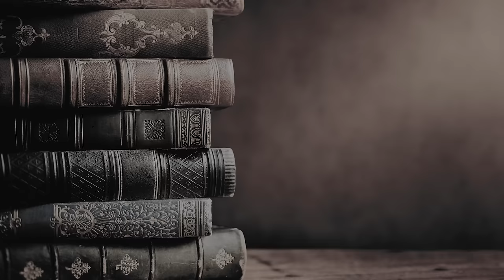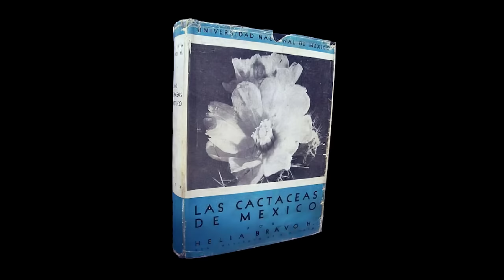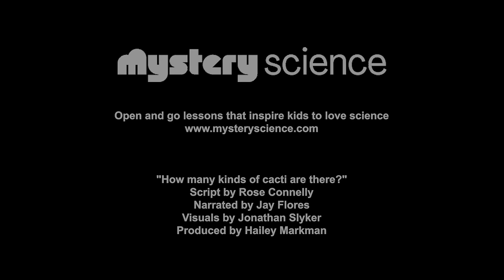How many kinds of cacti are there?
Are your kids wondering: How many kinds of cacti are there? This question came from Abby, a student from the United States.